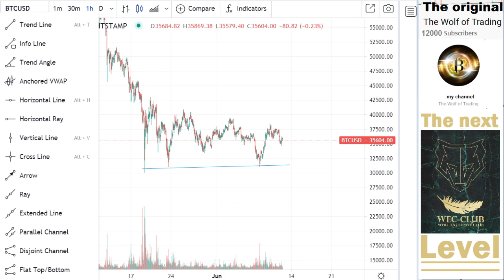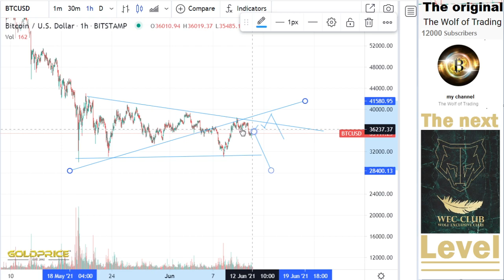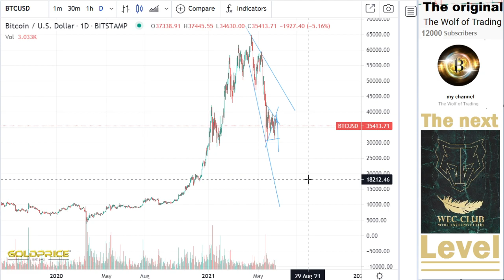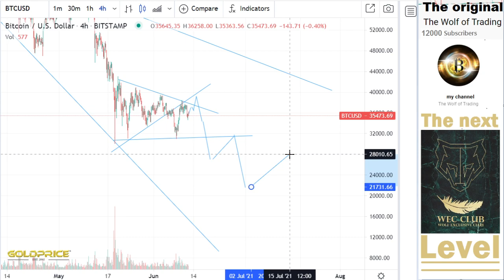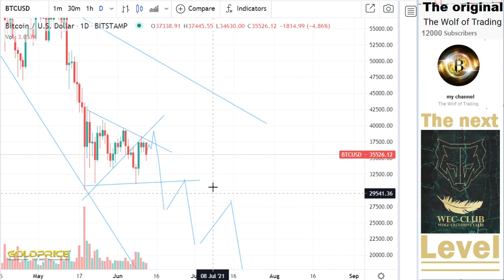BTC URGENT! Analysis & Price Prediction- BTC HOLDERS MUST WATCH